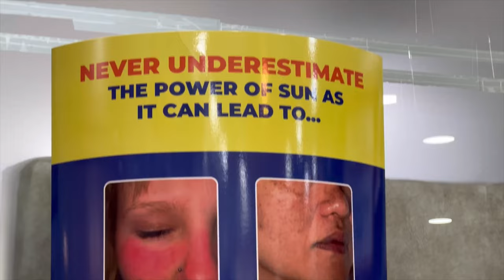✅ HydraFacial Treatment For First Time | For Bride | Acne Skin Hydra Facial Result | My Experience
hydrafacial treatment
hydra facial
hydra facial treatment
hydrafacial
hydrafacial treatment price
hydra facial kit price
hydra facial experience
hydrafacial skin treatment
what is a hydra facial treatment
facial treatment
facial
hydrafacial treatment in hyderabad
my first hydra facial experience
hydra facial machine
benefits of a hydrafacial skin treatment
hydra facial at parlour price
hydrafacial treatment steps
hydrafacial price in india